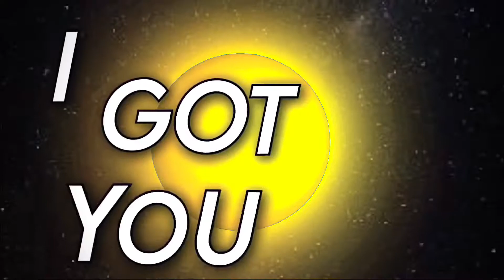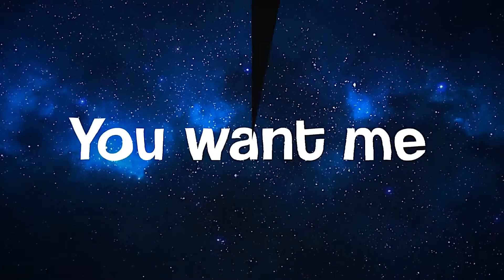Levitating AJMV✨//1 year YouTube special :0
TSWVDGAHWVA IT WON‘T LET ME ADD FULL DESC :d
(Read pinned comment if you want)